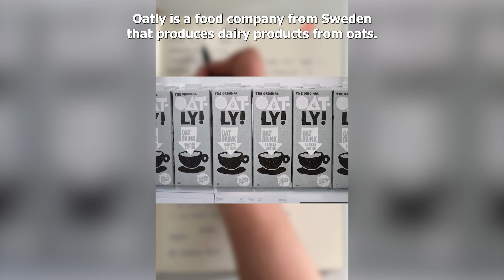Should you buy Oatly stock? 2-minute analysis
Oatly is a food company from Sweden that produces dairy products from oats. Oat milk is a fast growing trend but Oatly the company has struggled to meet demand for its products.

In the third quarter of 2022, Oatly reported revenue of 183 million which was a 7% increase on the previous year. However, net losses more than doubled to 108 million. Even adjusted ebitda was negative at -83 million and net loss over the last 12 months is clocking -347 million .

To top it off, gross profit margins dropped to just 2.7% in Q3 from 26% the year before. And Oatly lowered its full year revenue outlook from 800-830 million to just 700-720 million. That implies revenue growth of only 10% for 2022.

Unsurprisingly, this news sent the stock down 16% overnight and shares are down 74% year to date.

Trading at just over 2 bucks Oatly now has an enterprise value of 1.2 billion which means the company is worth roughly 1.7 times revenue.

Oatly’s problems stem from its decision to build its own factories. Building these factories was costly and slow and allowed big rivals like Chobani, Planet Oat and Trader Joes to gain market share.

On the Q3 call, management said it would start cost cutting measures, and shift to an asset-light model which will involve outsourcing more of production.

This is a much needed move but it could be too late. Consumers now have a plethora of options to choose from when it comes to oat milk and there’s little reason why Oatly should be preferred over other brands.

Plus, Oatly is going to need marketing dollars if it’s to win back market share.

Low margin, consumer products businesses are notoriously risky investments and Oatly has got its work cut out.

Morgan Stanley once gave this stock a $44 price target but this company continues to disappoint so I give it a bearish rating.